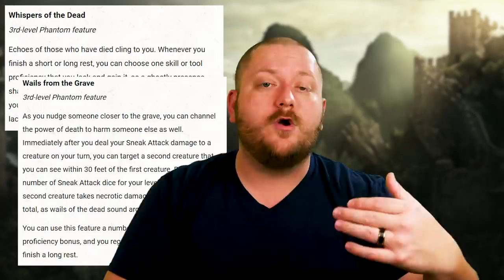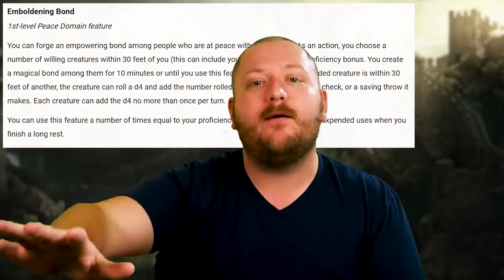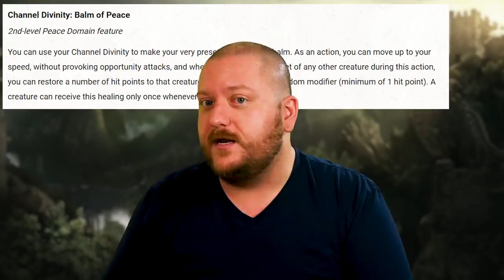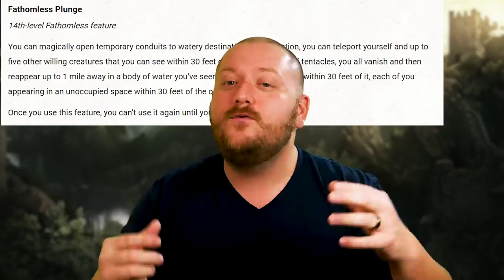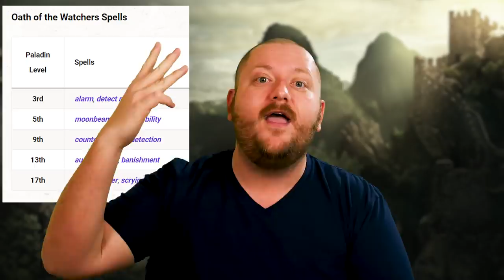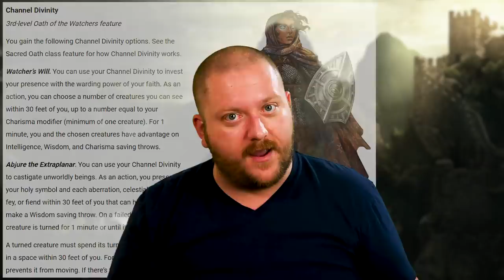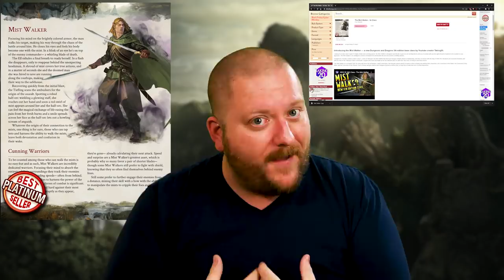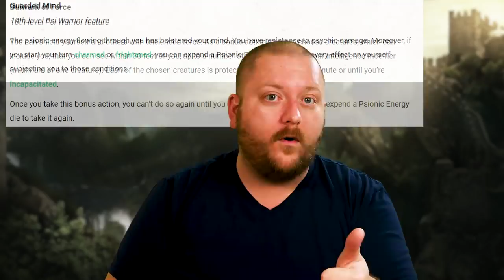The Five Best New Subclasses from Tasha's Cauldron - D&D 5e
Tasha's Cauldron of Everything is out and we got new subclasses for our Dungeons and Dragons 5e games. But, now it's time to argue over which ones are the best of the best D&D 5e has to offer. Who will take home the crown as best new 5e class? Ready. Set. Argue.

Tasha's Cauldron of Everything

KILLER TAKING20 STUFF
NOW AVAILABLE - The Mist Walker! - New 5e Class!

NOW AVAILABLE - MY 5E ADVENTURE!